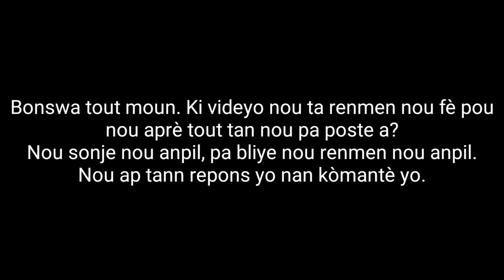Couplehaïtien. POZE NOU KESYON